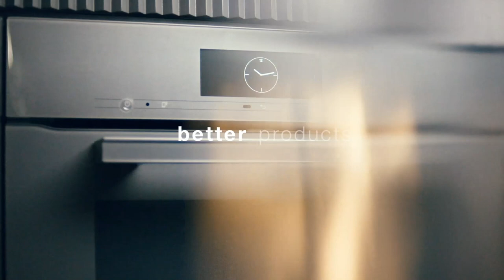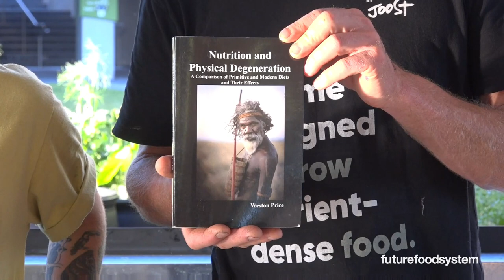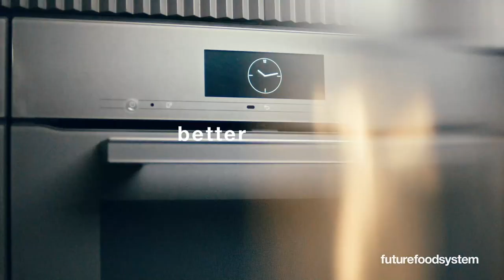Livestream #7: Spotlight ingredient Tiger nuts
Join Joost, Matt and Jo as they shine a spotlight on one of Future Food System's hero ingredients: tiger nuts - a food source that nourished early humans for more than 1.5 million years.
Learn about what tiger nuts are, their role in ancient indigenous diets, the ground-breaking work of Dr. Weston-Price…. and be the first to hear how Matt and Jo plan to use this humble nut to create some extraordinary food.
Future Food System is inspired by the work of Dr Weston Price, a Canadian dentist who founded the research institute for the National Dental Association (now known as the the American Dental Association), where he was chairman from 1918 till 1928. Tooth decay was rampant and at the same time the Geographical Society were publishing images of newly discovered healthy populations from all corners of the globe. He convinced the NDA to fund a research trip. The first trip was so successful that research expeditions followed over many years collecting valuable body of research and knowledge.
His respect for the collective wisdom accumulated over thousands of years is evident in his published papers, studies and ultimately this book. He published a summary of his findings in 1939. He was especially in awe of Australian Aboriginals who he believed achieved the best diet on earth. A complex and biodiverse diet that at the time was 12 times more nutrient dense than the average American diet.
This ancient culture with all its wisdom is our inspiration for Future Food System